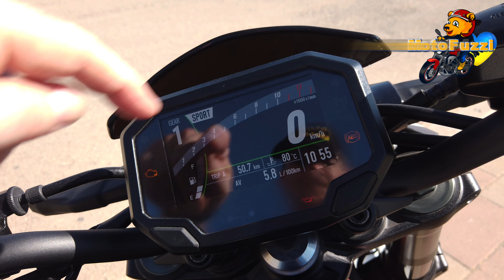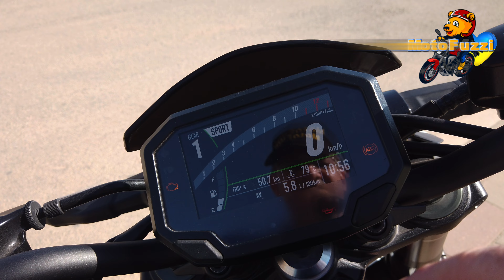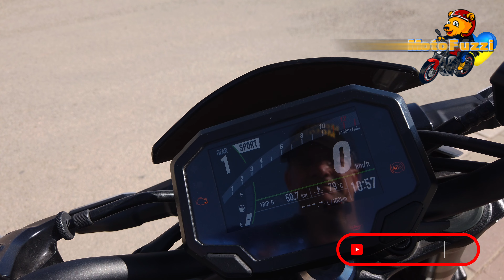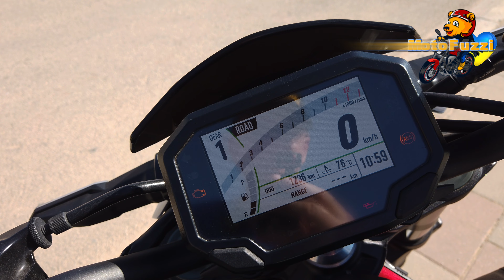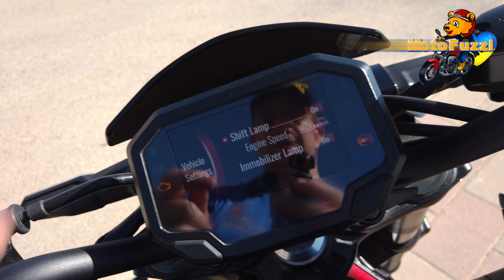Kawasaki Z900 mit 125 PS (2022) | Probefahrt, Walkaround, Soundcheck (DEUTSCH) | VLOG 364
Meine Probefahrt mit der Kawasaki Z900 mit 125 PS (2022). Meine Eindrücke, mein Fazit.

¡Muchas gracias a Motorider Málaga por esta prueba de conducción!

ENGLISH VIDEO HERE: tba

Inhalt:

0:00 Start und Intro
2:42 Probefahrt beginnt beim Händler, Motorider Málaga, in Málaga (Stadtfahrt)
6:27 Fahrt auf Landstraße
10:43 Walkaround und Präsentation
13:14 Bedienelemente und Display
18:20 Soundcheck
19:02 Fazit